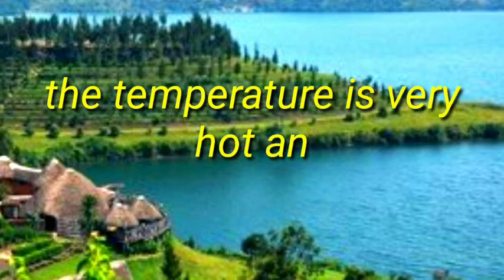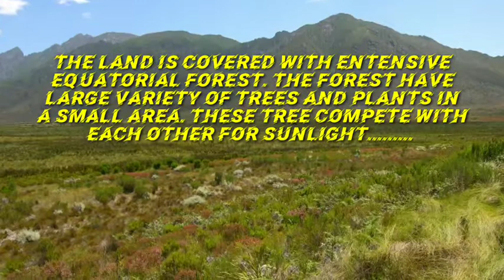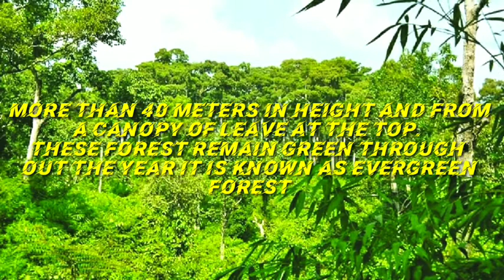class 5 social sciences democratic Republic of congo (viva).......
this video is helpful towards of your study. I hope all will like this video.

this video covered the topic of vegetation, climate and other

made  by rishi Jain

democratic Republic of congo
social sciences democratic Republic of congo